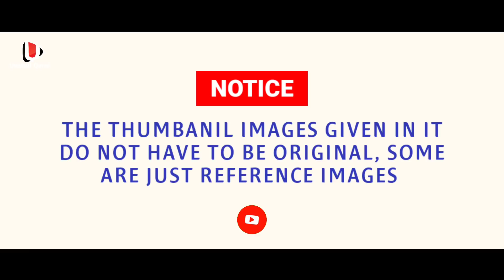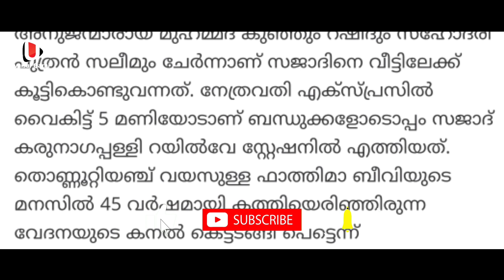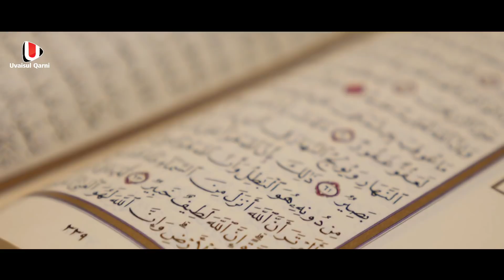കൊല്ലത്ത് മരിച്ച യുവാവ് തിരിച്ചു വന്നു ഈ അത്ഭുതമറിഞ്ഞ ലോകം മൊത്തം ഞെട്ടുന്നു